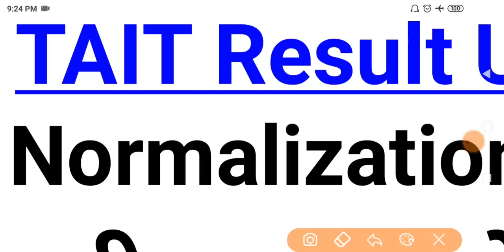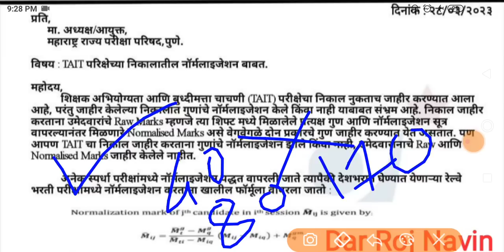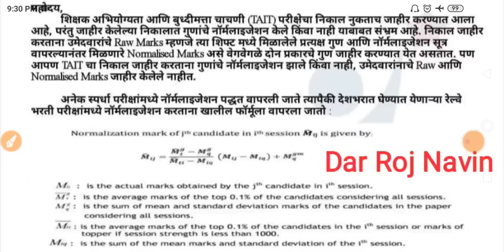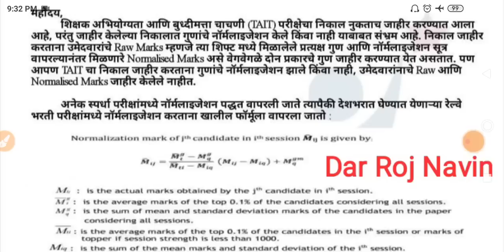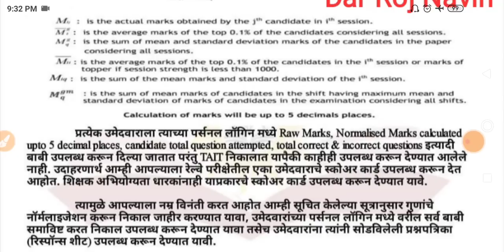Tait Exam Update | Tait Cut Off Marks 2023 | Tait Update News Today | Tait Result 2023 Update 👍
tait exam update | शिक्षक अभियोग्यता परीक्षा 2023 | tait exam update today | tait exam 2023 🎉🎉